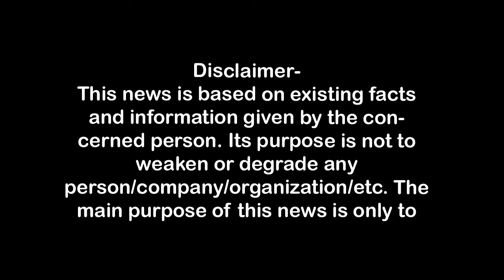डरने की जरूरत नहीं, योगी की सरकार है-दिनेश खटीक First Byte.tv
रसूलपुर में अनुसूचित जाति के युवक की घुड़चढ़ी में बवाल,
घुड़चढ़ी के दौरान डांस करती महिलाओं की वीडियो बनाने का आरोप,
बवाल के बाद लोगों ने छत से किया बारात पर पथराव,
ऐसे तो रसूलपुर छोड़कर चले जायेंगे दलित-दिनेश खटीक,
किसी से दबने की जरूरत नहीं हैं, समझ गये-दिनेश खटीक,
थाना क्षेत्र में गरीबों को रहने का अधिकार नहीं है क्या-खटीक,
इनके हाथ बंधे नहीं हैं, अगर अपनी पर आ गये तो कुछ नहीं बचेगा,
आप चिंता मत करो, ये मेरा परिवार है-खटीक,
क्या दलितों को धूमधाम से शादी का अधिकार नहीं है,

1.वाकई मोदीजी की तुलना नेहरूजी से नहीं की जा सकती